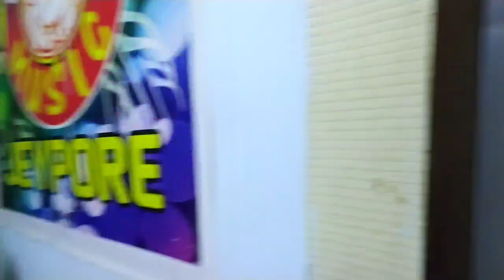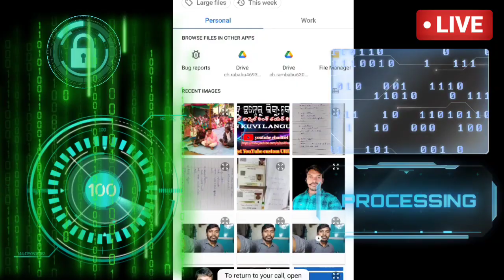Kuvi christian video songs 2022|kuvi jesus video songs 2022|kuvi songs2022|new kuvi songs